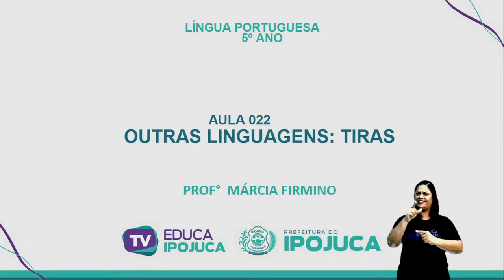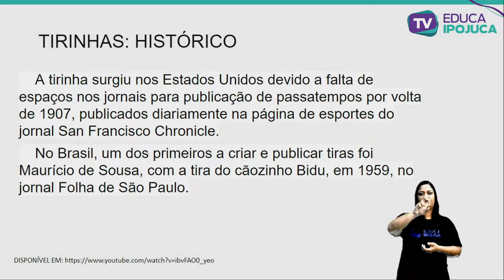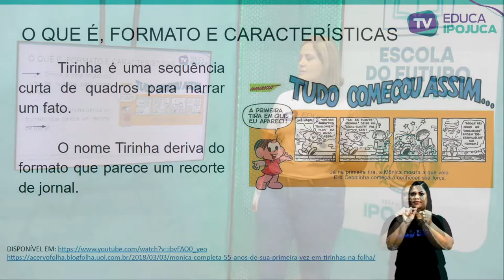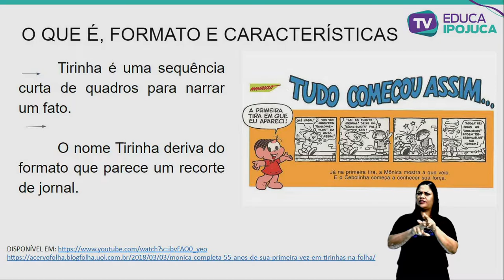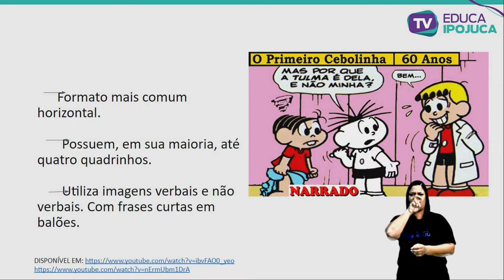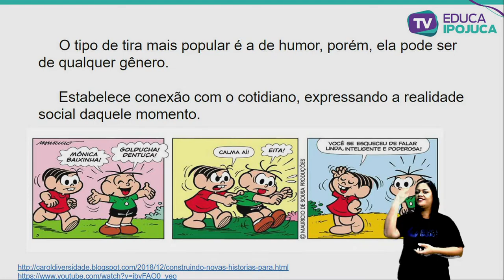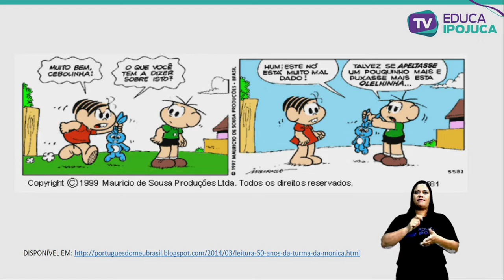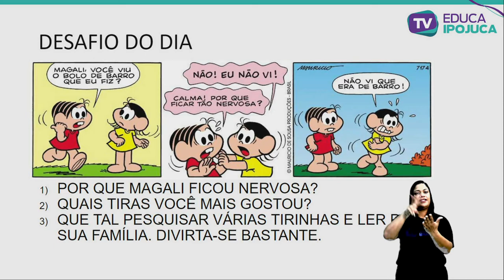L PORTUGUESA - OUTRAS LINGUAGENS TIRAS - 5º ANO - AULA Nº022